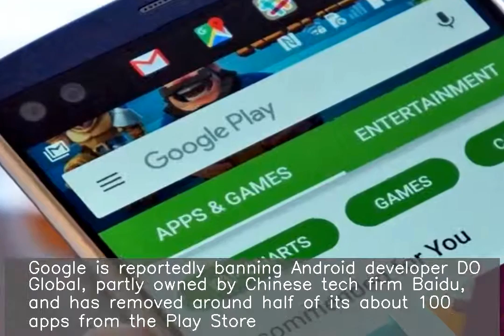Google bans developer with 600M app downloads over ad fraud: Report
Google is reportedly banning Android developer DO Global, partly owned by Chinese tech firm Baidu, and has removed around half of its about 100 apps from the Play Store. Buzzfeed News reported some of the company's apps included a code that generated ad clicks even when users weren't using them. DO Global's apps have over 600 million Play Store downloads.